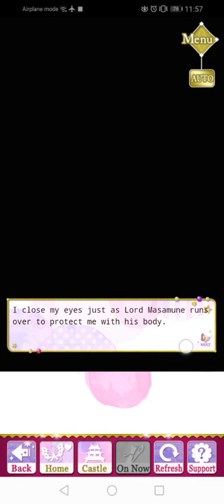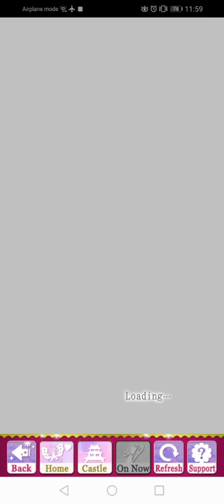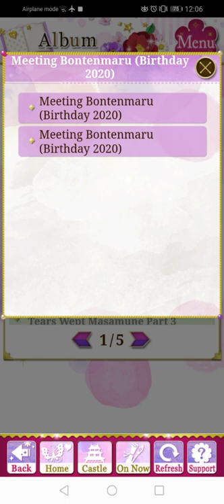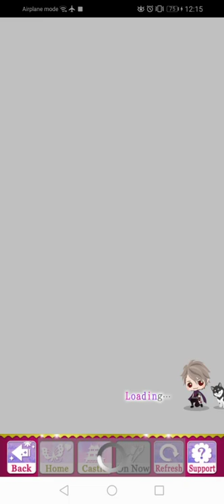SLBP - Masamune's Birthday Gift ( Meeting Bontenmaru )